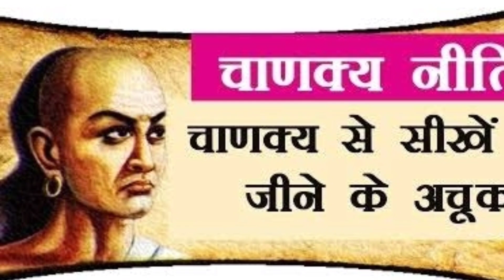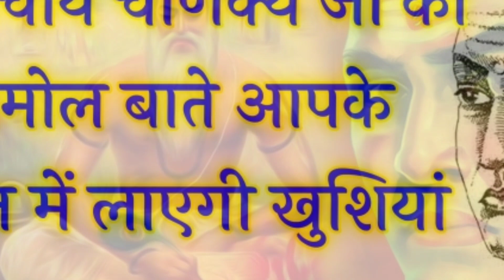पत्नी के ये काम करने से पति की प्रगति रुक जाती है | chanakya Neeti full in hindi